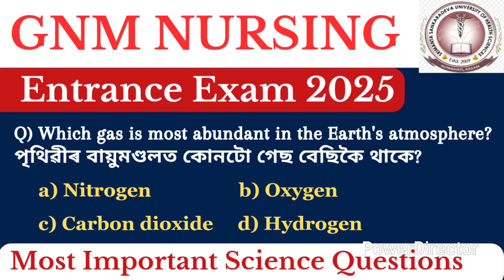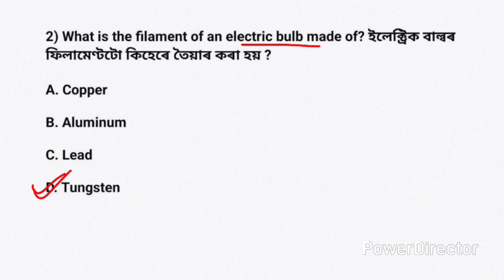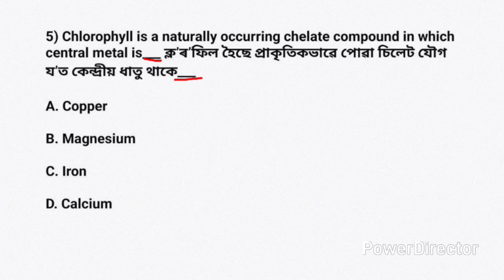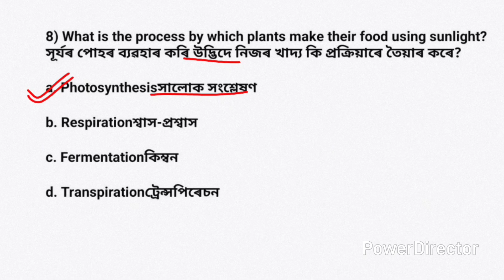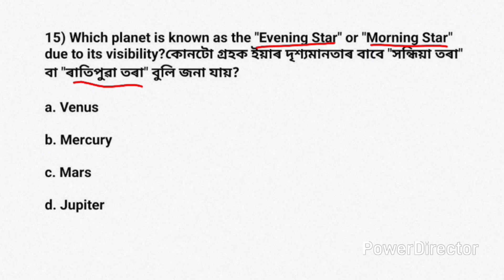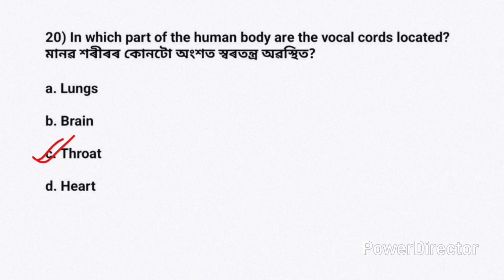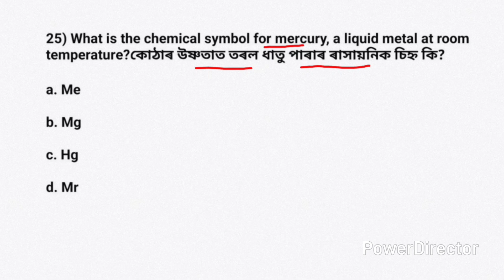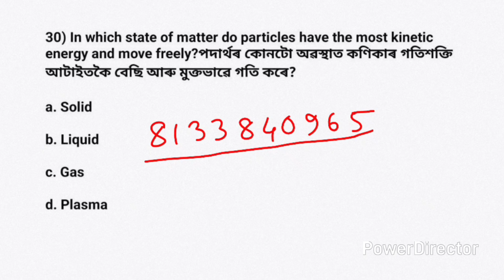SSUHS GNM Nursing Entrance exam 2025 | GNM Nursing important questions | science important questions